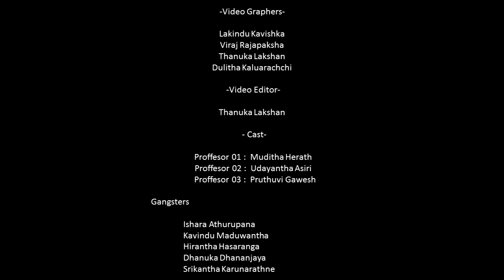'Orionids 16' Short Film Kegalu Vidyalaya science day 2016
my first video check this out